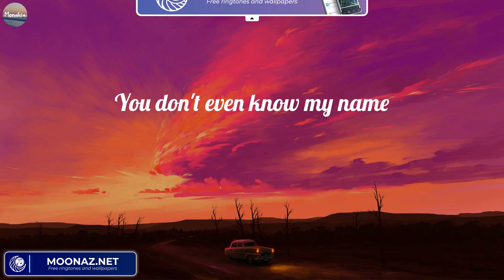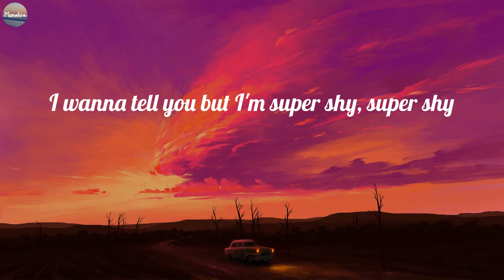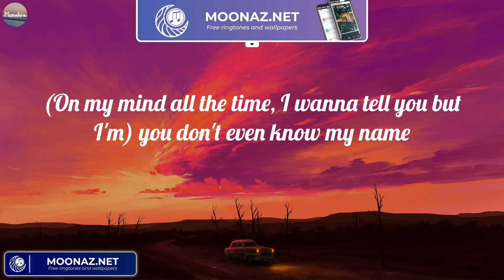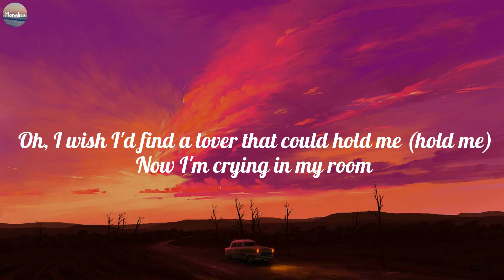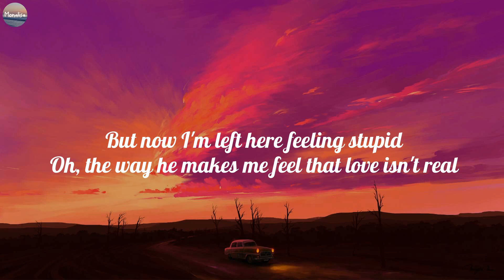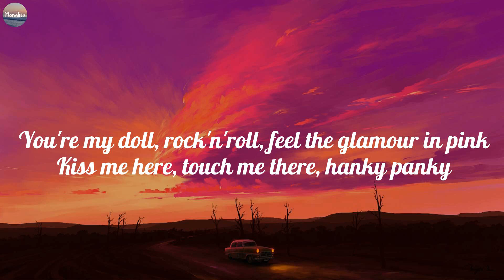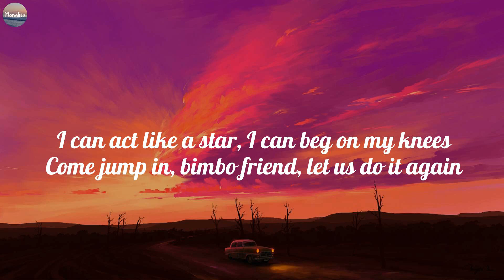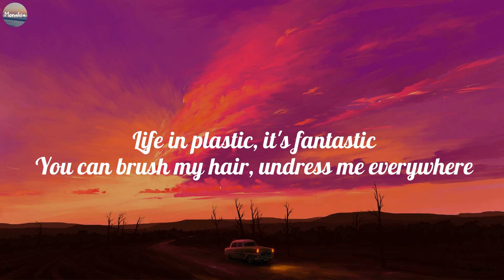NewJeans ~ Super Shy (Lyrics) Fifty Fifty, Aqua, Travis Scott ~ Mix